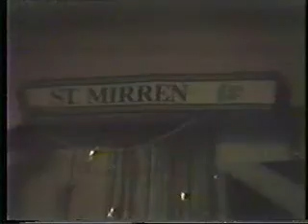The `Thistledome` Santa Ponsa, 1990.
Neil `O` , the Thistledome Bar (McTavishes) Fields of Athenry...1990 (ish)